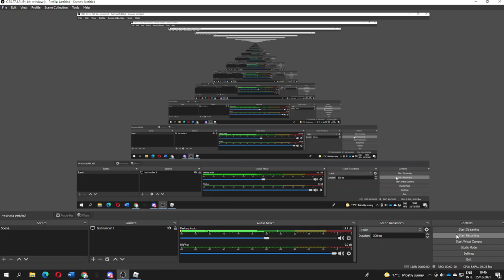Tips and Tricks before BEESMAS !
Going to do daily content for you guys